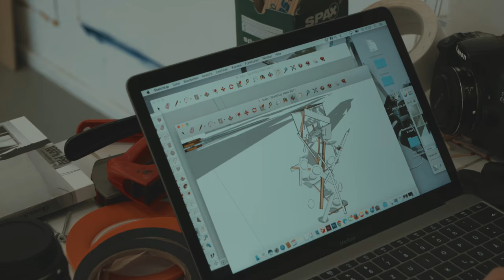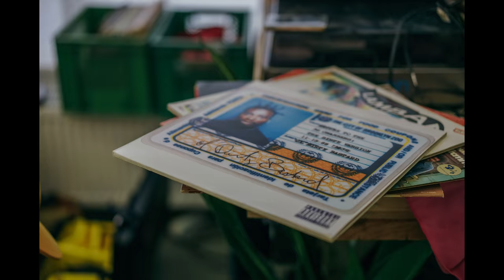[Pinzle Artist] 10. Clemens Behr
Interview with Artist of Clemens Behr
About Clemens Behr ↘↘↘

핀즐과 함께하는 글로벌 아티스트
'클레멘스 베어'와의 인터뷰 영상입니다.